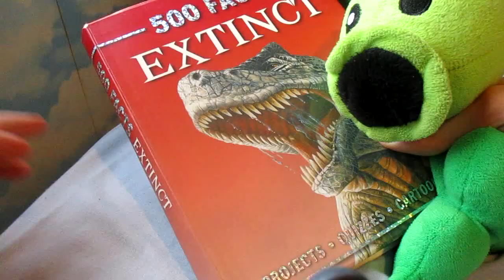(Reupload) Full Metal Dino - PvZ Plush Episode 15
Re-uploaded with a better frame-rate and overall quality

Creeps builds a fearsome mechanical dinosaur to destroy the plants. Can they stop it? Or will they get stomped into the dirt (carpet)